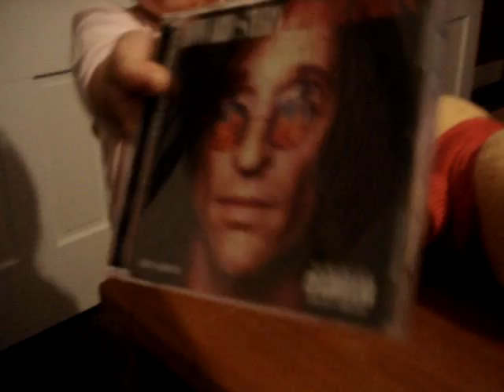Mommy, relax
Cracks me up when your 3 year old tells you that you need to relax then tries to get you to listen to Howard Stern.